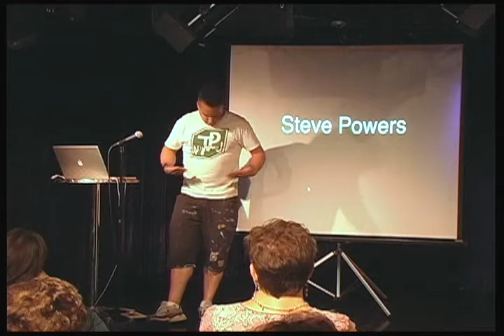First Person Arts: Salon: Steve Powers: Part 1